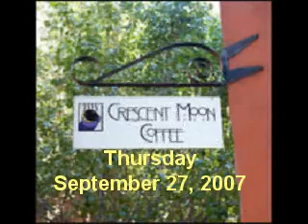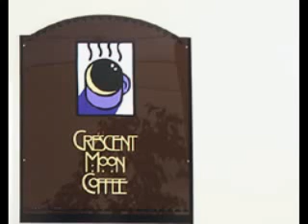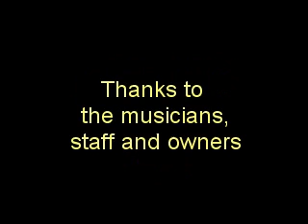John "Hai" Knapp - Viva La Companie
Crescent Moon Coffeehouse 9-27-07 Open Mic Documentary footage in Lincoln NE.  This was not shot from the best vantage point, but the sound is decent.  John is the self-styled Healthcare For All songwriter/activist.